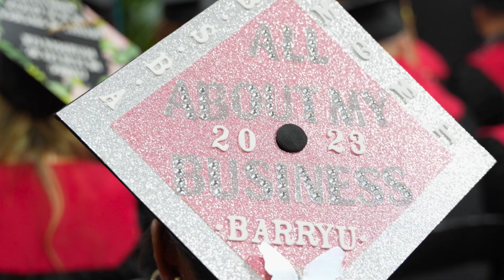Barry University Andreas School of Business Commencement 2023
Congratulations to our D. Inez Andreas School of Business and Public Administration graduates! You'll become future CEO's and CFO's, blazing trails throughout the business and finance world--and we can't wait to see you break through.